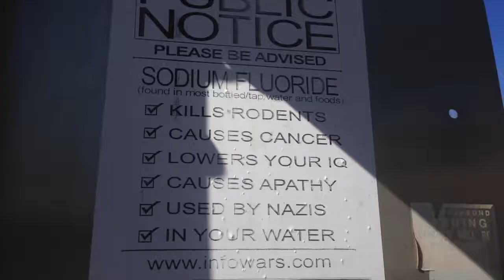1967 bandmaster head - cranked dirty tones with Les Paul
1967 Bandmaster head with the volume on 7 (not completely cranked) on the normal channel.  I was surprised how much gain there is on this amp.

This is a direct recording into my computer via an Aiken Gold Brick direct box through my Mac's 1/8" mic input.  My buddy is borrowing my audio interface, and I will post a higher quality demo once I get it back.